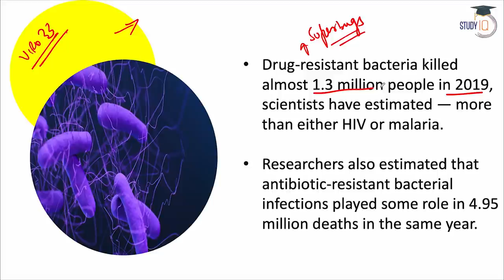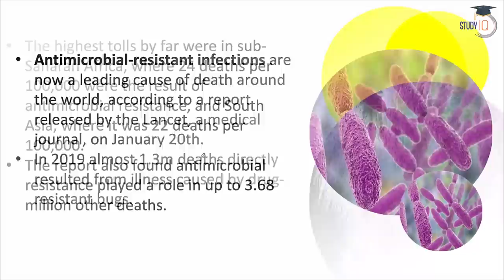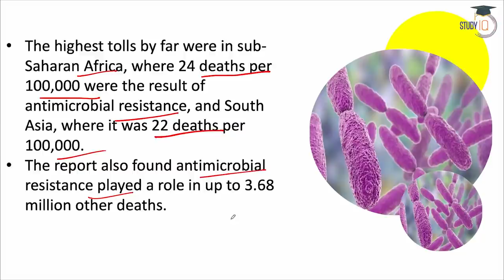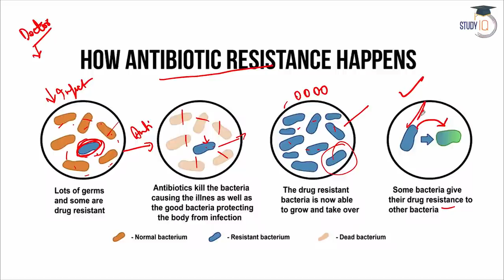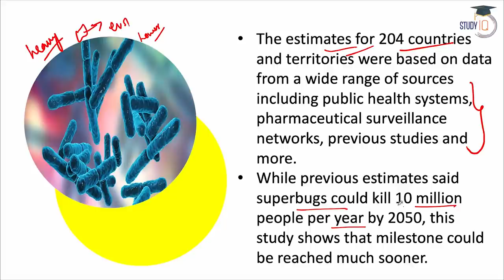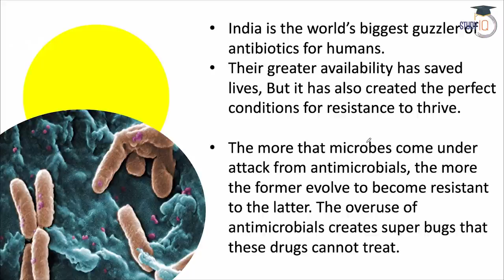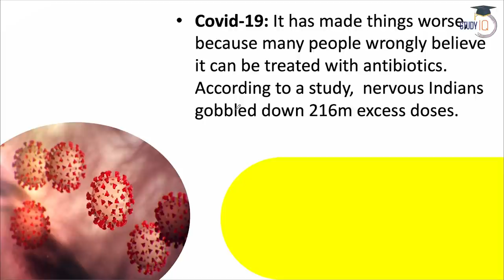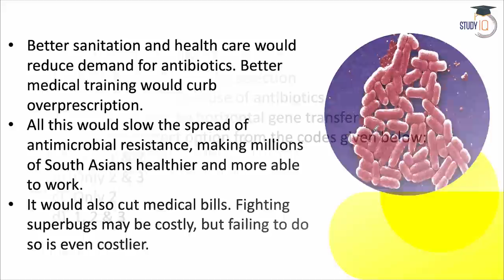Superbugs kill 1.3 million people globally every year | Science & Tech Current Affairs